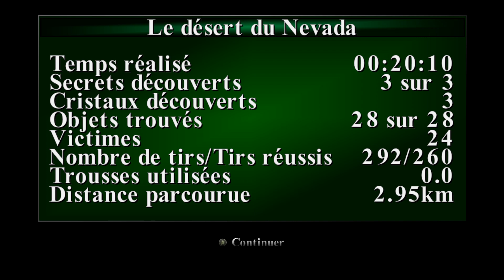Tomb Raider I-III : Remastered - Succès / Trophée 198 - TR3 | Les âmes perdues sont pardonnées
Tomb Raider I-III Remastered (2024)
      Succès / Trophées du jeu

LES ÂMES PERDUES SONT PARDONNÉES
     - Ne tuez aucun ouvrier sur le barrage

Niveaux concernés :
     Tomb Raider III - Le désert du Nevada

Capture de la version Steam

La liste complète des succès / trophées de TR1 Remastered sont disponibles

N'hésitez pas à aimer, commenter ou partager cette vidéo !